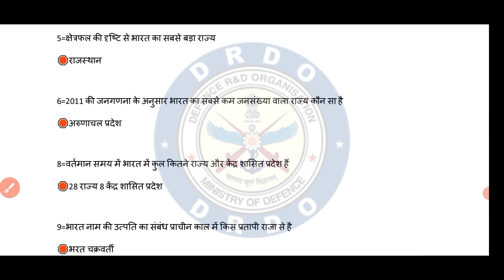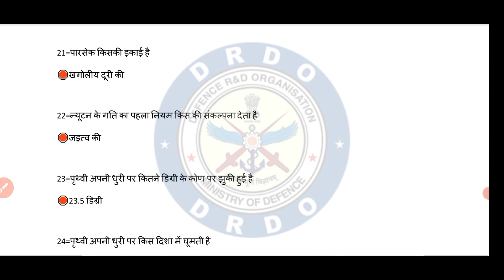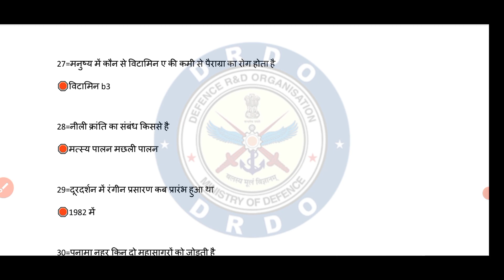DRDO Fireman GK&GS class 2023 Most Questions Drdo Ceptam 10 A&A fireman class 6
DRDO Fireman Current Affairs class 2023 Most Questions Drdo Ceptam 10 A&A fireman class 2

DRDO Fireman syllabus
DRDO Fireman Exam date

drdo Fireman basic information questions answers most important questions

Pdf k liya Join button ✅ per click kre or join ho jyaa